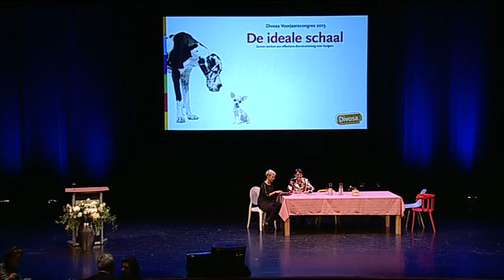Interview Jetta Klijnsma